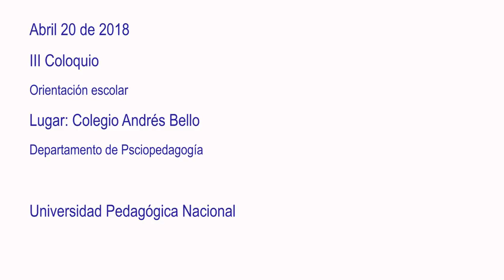III Coloquio de orientación escolar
Lugar: Colegio Andrés Bello